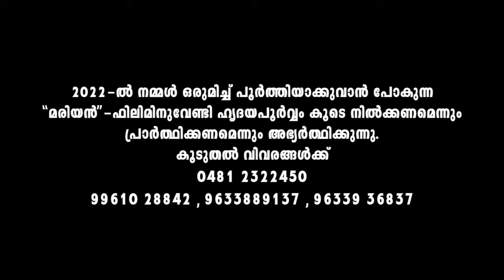NEDUMKUNNAM PALLIPADAVIL | Kester | Fr Shaji Thumpechirayil | SNAPAKAN - St John the Baptist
An intercession song to St John the Baptist, Nedumkunnam Pallipadavil sung by Kester from the SNAPAKAN written and composed by Fr Shaji Thumpechirayil. This album produced by Justin Pathalil is released in connection with St. John the Baptist Church, Nedumkunnam.